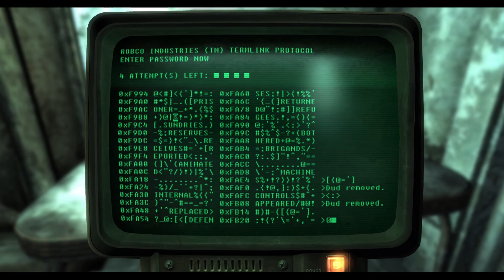Alexandria Arms FALLOUT 3 ep53 (Ben Canning, Lawbringer perk) PC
Charity gives Ben Canning a drink of water, fights raiders in and around Alexandria Arms, finds Duck & Cover and Guns & Bullets magazines, picks up another Nuka Quantum, hits level 14, takes the Lawbringer perk, and wears a pretty pre-war bonnet, in these highlights from my October 22 & 23, 2020, Twitch streams.

This is my first playthrough of Fallout 3. I'm playing on a Windows 10 laptop with an Xbox 360 controller.

I started gaming in the 1970s with D&D, Apple ][ & Atari. Now I play Skyrim, Fallout, Dishonored, BioShock, God of War & more on a PS4pro. I prefer games rated "M" for "mature" and my commentary is intended for adults. I'm also a science fiction / fantasy jewelry designer & professional writer.